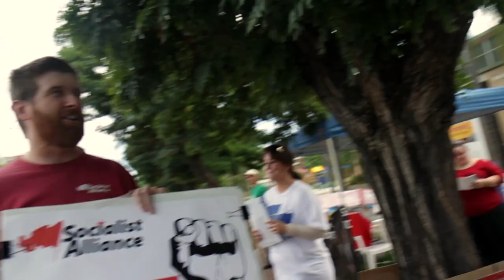Baloney Abbott shows up on election day and wow!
Baloney Abbott shows up on election booths around Perth, WA.

Baloney Abbott performed by: Helchild